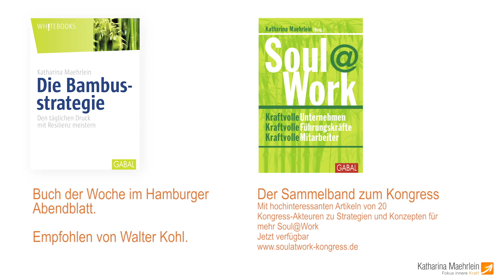Drei Tipps für mehr Resilienz